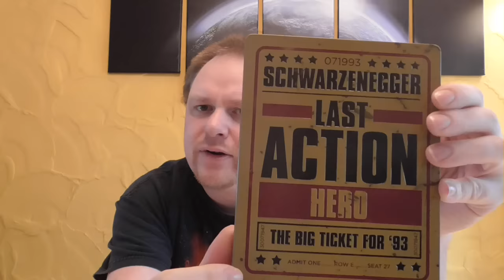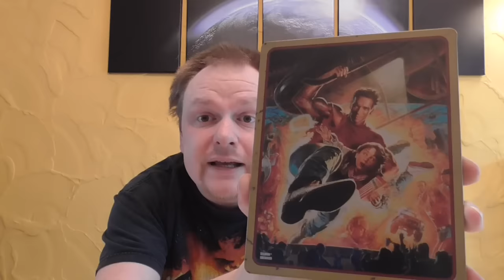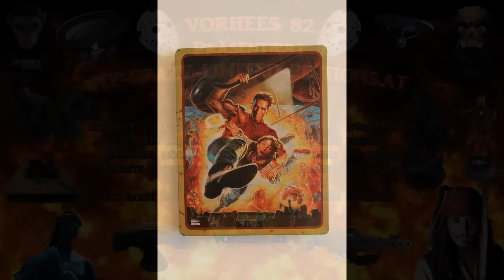Unboxing - Last Action Hero - Zavvi exklusiv - Steelbook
Ein neues Unboxing Video für euch, diesmal:
- Zavvi exklusiv - Steelbook

PREIS: 17,55 €

Hier könnt ihr das Edition bestellen:
Leider ausverkauft, schaut bei Ebay vorbei

Euer Vorhees82